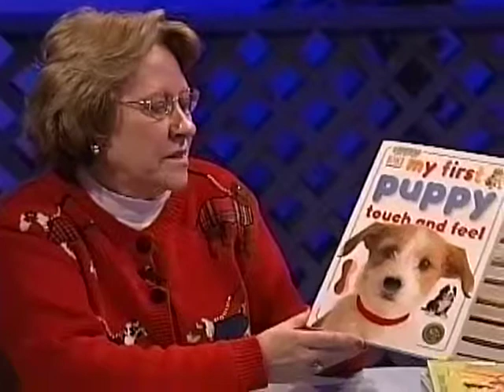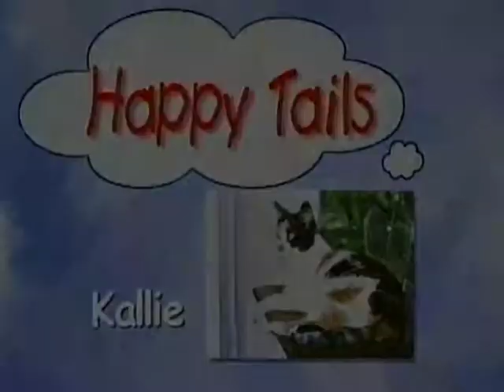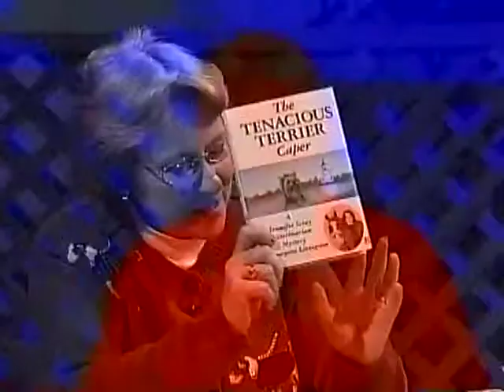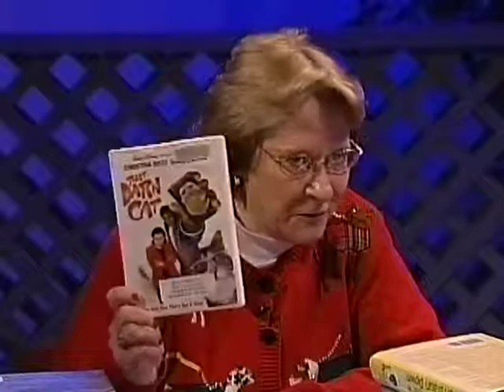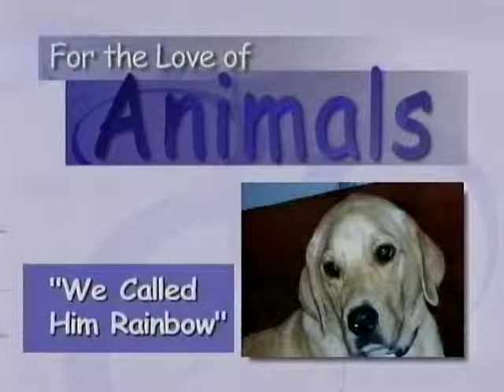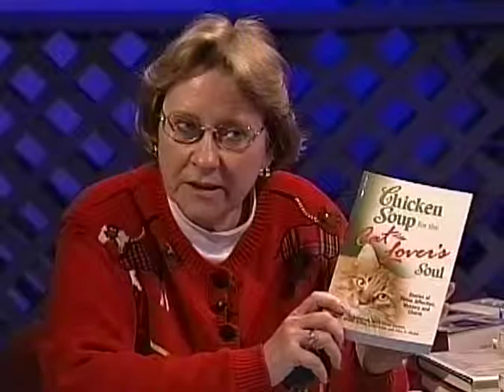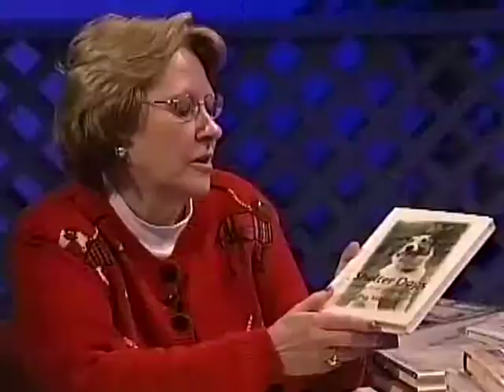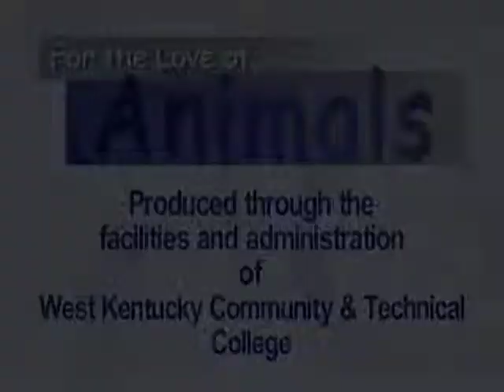For the Love of Animals: The Ultimate Pet Lover's Guide to the Library